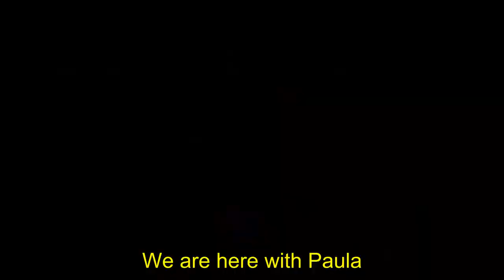Brazilian girls talking about pickup lines(English Subtitles)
Short clip taken from the "AbudTV" channel,